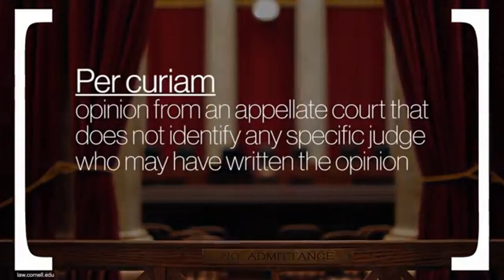How to Pronounce Per Curiam (Real Life Examples!)